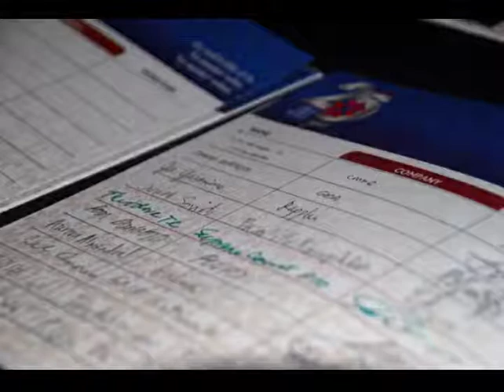slideshow of housewarming and public lecture cum fellowship